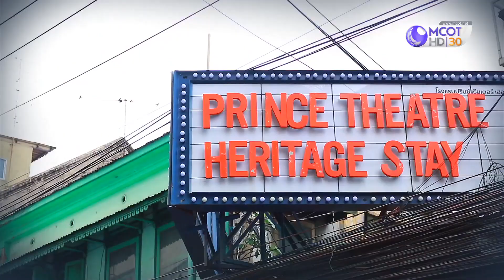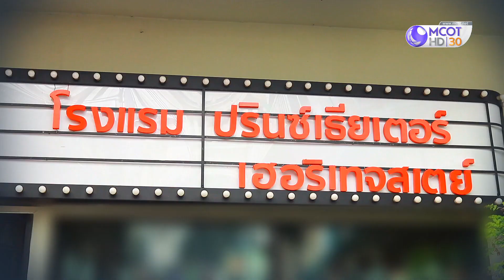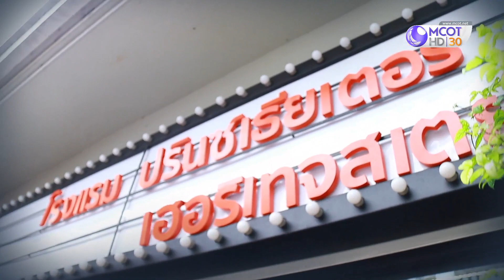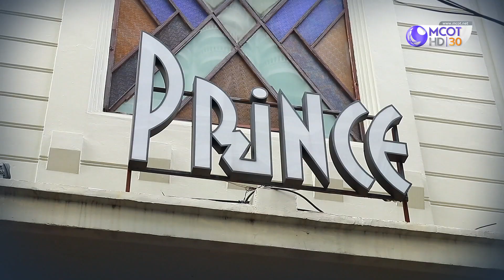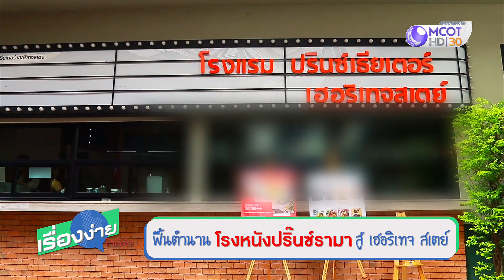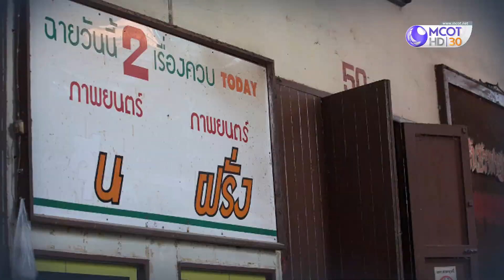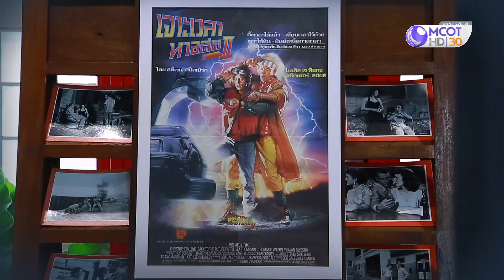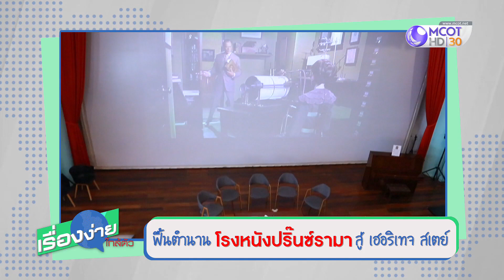ธนารักษ์ ปลุกชีพอาคารเก่า พัฒนาเชิงอนุรักษ์ (29 ส.ค.62) เรื่องง่ายใกล้ตัว | 9 MCOT HD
เรื่องง่ายใกล้ตัว |29ส.ค.62 OnAir
ธนารักษ์ ปลุกชีพอาคารเก่า พัฒนาเชิงอนุรักษ์